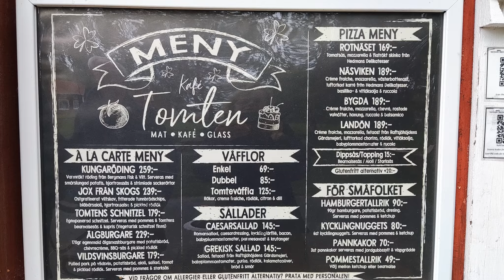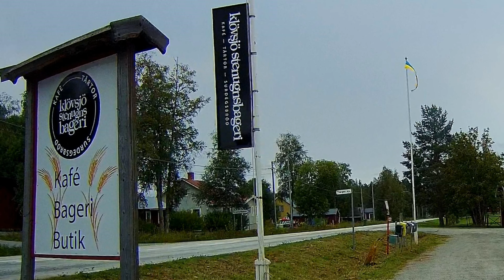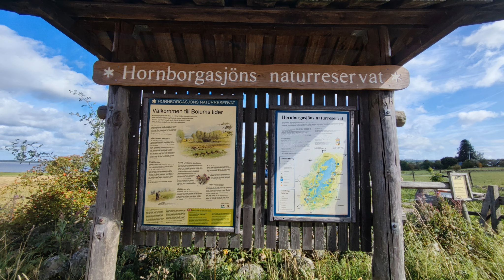Unsere schönsten Plätze in Schweden, von Arvidsjaur bis Malmö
Wir sind fast jedes Jahr in Skandinavien unterwegs, am liebsten sehr weit im Norden und das so lange wie möglich. Irgendwann muss man aber wieder nach Hause. Dass soll dann recht schnell gehen, aber auch Verschnaufpausen enthalten, bei denen der Urlaub langsam ausklingt.
In diesem Video zeige ich unsere Lieblingsplätze und interessantes, sozusagen am Wegesrand.
Die Koordinaten findet ihr unten in der Videobeschreibung.

Skellefteälven                        65°18'21.3"N 19°04'01.4"E
Gubbhögen                             64°12'59.6"N 15°35'28.4"E
Strömsund Kaffee                  63°50'54.1"N 15°33'10.8"E
Östersund ICA maxi               63°11'29.5"N 14°39'04.5"E
Brunflo  Waage                       63°05'25.0"N 14°48'27.2"E
Åsarna tanken                        62°38'33.2"N 14°22'16.4"E
Stellplatz bei Åsarna             62°03'38.3"N 14°01'47.1"E
Klövsjö                                    62°31'10.3"N 14°11'36.8"E
Mosätt Naturcamping          62°06'54.5"N 14°03'41.2"E
Gelbes Haus                           62°07'22.1"N 14°04'42.2"E
Café Cineast  Sveg                62°02'01.0"N 14°21'31.3"E
Mora ICA                                 61°00'23.8"N 14°35'42.8"E
Svartälven                               60°02'16.4"N 14°16'32.2"E
Hornborgasjö, Naturrum       58°19'26.7"N 13°35'19.8"E
Sandsjön                                  57°32'03.4"N 14°14'20.8"E
Löddeköpinge                         55°46'08.8"N 12°59'11.5"E
Malmö Fähre                           55°37'47.0"N 13°00'31.7"E

Kartenmaterial: Google Maps, 2024, maps.google.com.